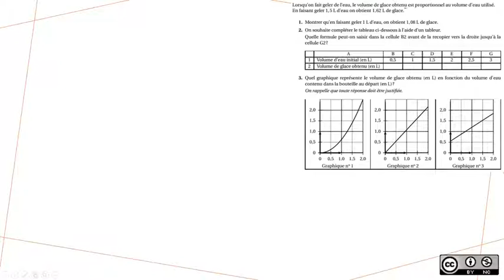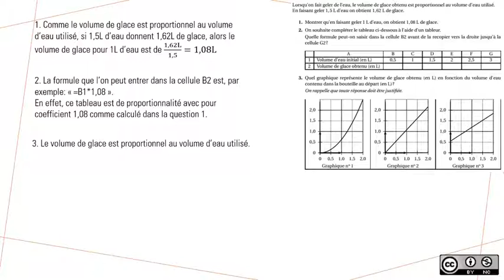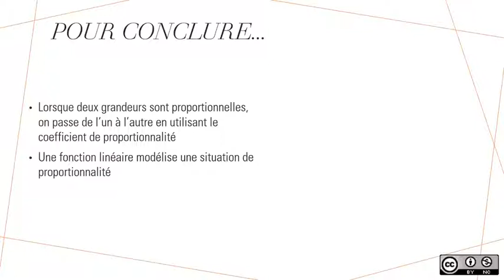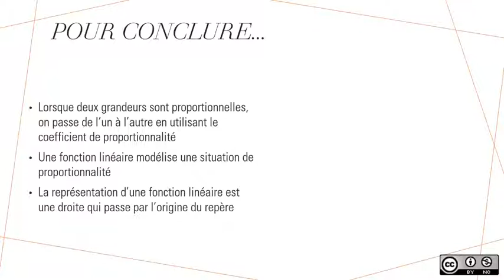Prépa DNB : Fonctions et volumes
Exercice de brevet sur la modélisation de la proportionnalité par une fonction linéaire.